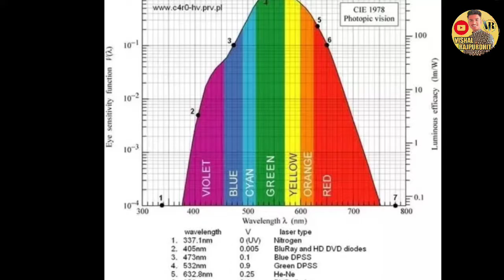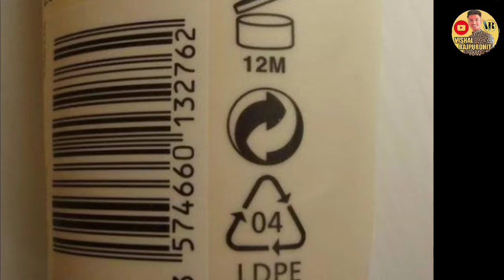school bus ka colour pila kyon